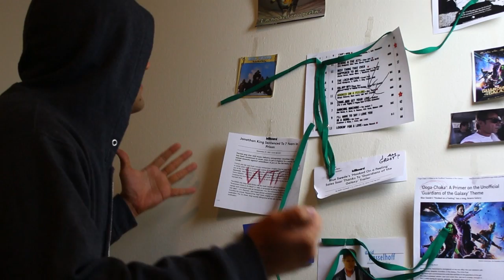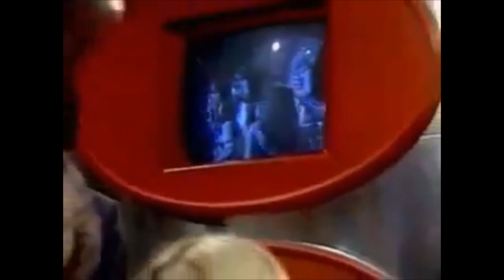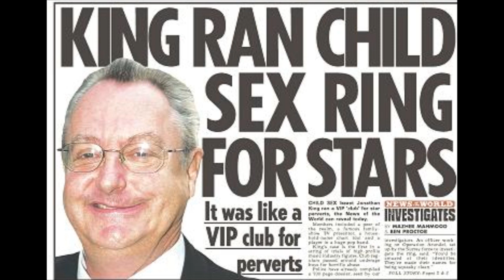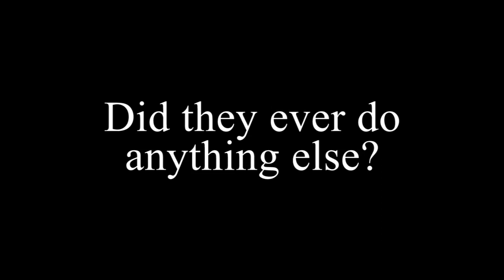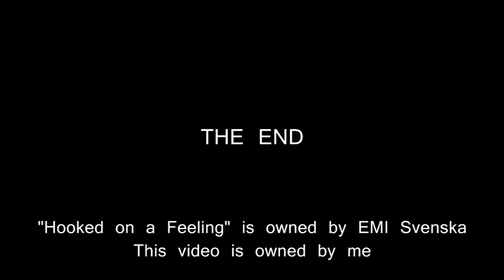ONE HIT WONDERLAND: "Hooked on a Feeling" by Blue Swede